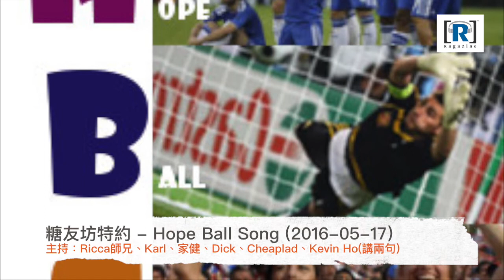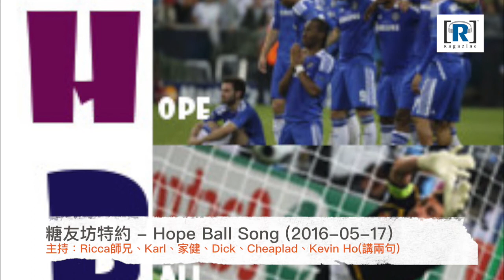Raga呢分鐘: 糖友坊特約 - Hope Ball Song （2016-5-17）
師兄：呢個時間，成個Raga呢個台既會員，都係利撚！！

節目：糖友坊特約 - Hope Ball Song
日期：2016 年 05 月 17 日（星期二）
主持︰Ricca師兄、Karl、家健、Dick、Cheaplad、Kevin Ho(講兩句)
上半場：足智對抗賽、煞科(法、西、葡、德)
下半場：煞科(意、英)、俄超戰報
加時︰Ricca Finance: 歐霸決賽